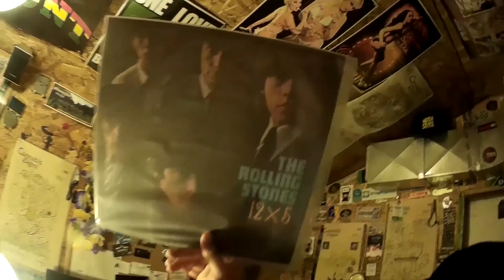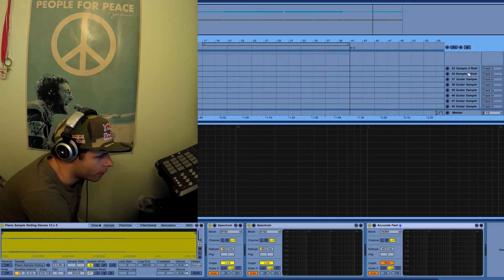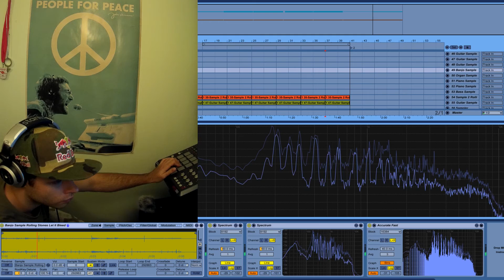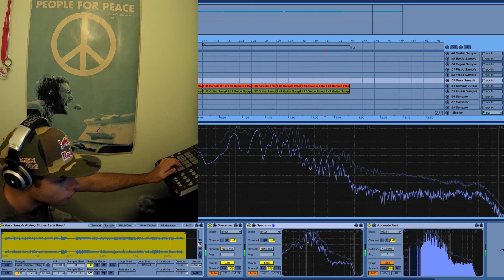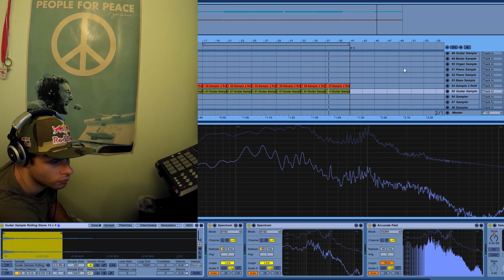Making A Beat | Vinyl Deconstruction Episode 24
Inspired by Rhythm Roulette Tanner Lewis Instagram Slacktan Soundcloud Slacktan Beats. Records are from "the dads vinyl series"